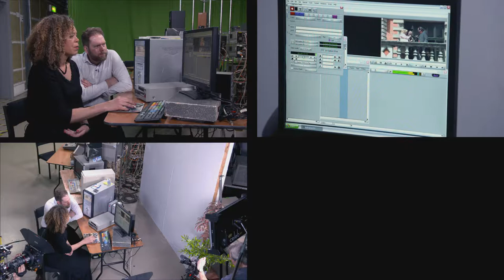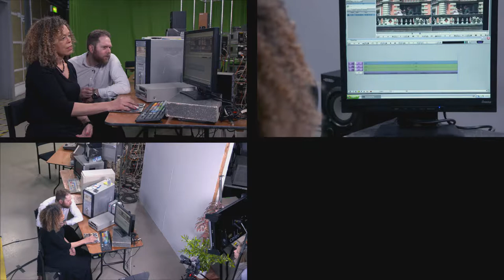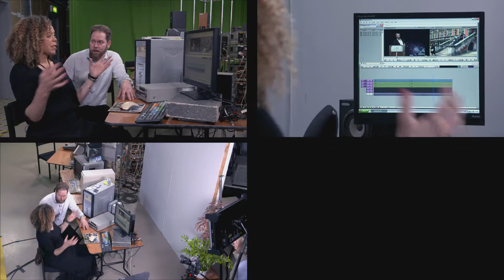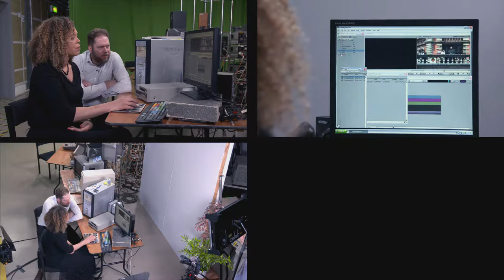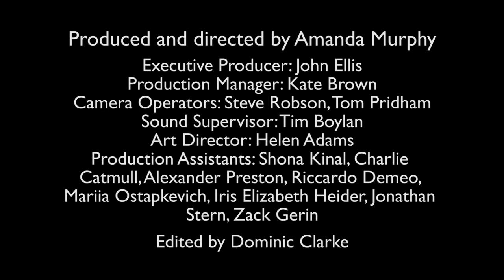post cutting avid team5 long multicamera